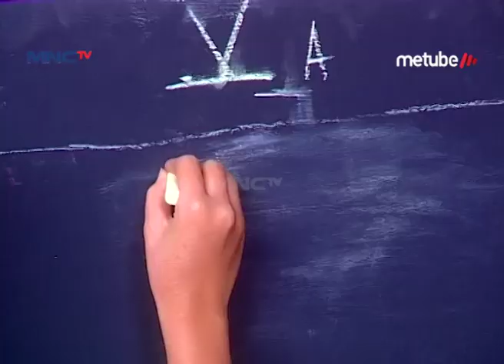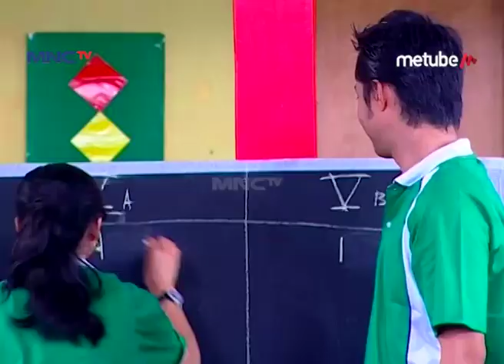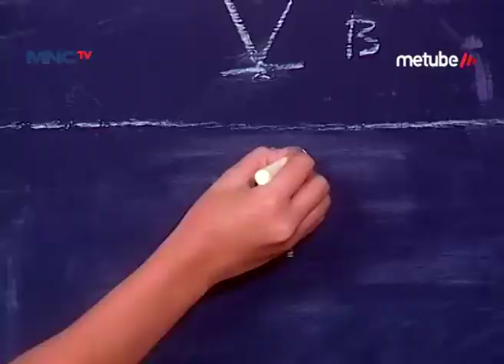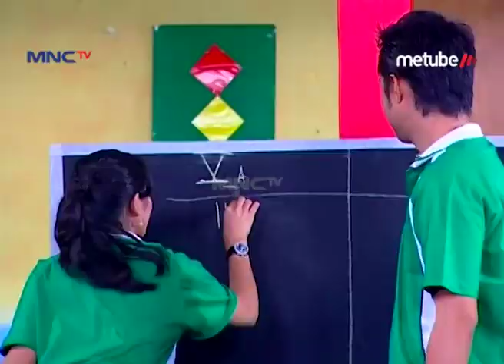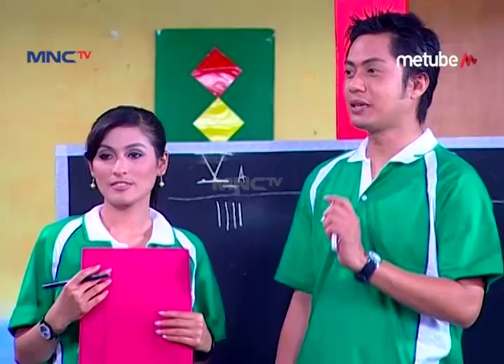Masih Pagi, Memet Udah Kena Hukum Aja - Si Entong Abunawas Dari Betawi 2 Eps 5 Part 1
Hai Teman-Teman, Kangen Sama Keseruannya Fachri Muhammad, Adi Bing Slamet, Rheina Maryana Sama Rana Cynthia Dalam Sinetron Si Entong Abunawas Dari Betawi Ngga? Apalagi Pas Si Memet Ngerjain Si Entong, Pasti Pada Kangen Kan? Yuk Tonton Terus Si Entong Abunawas Dari Betawi! Hanya di MNCTV Official Youtube Channel.